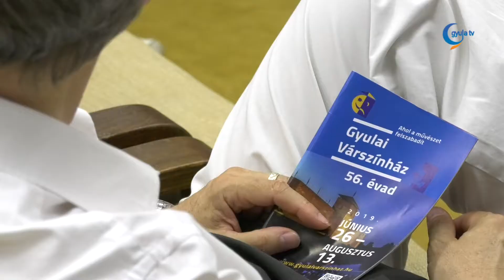Irodalmi konferenciát tartottak Weöres Sándor költészetéről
"Perzselő szomjat kelteni a jóra..." címmel rendezett irodalmi konferenciát a Gyulai Várszínház az 56. évad első, tematikus programjának részeként. A Székely János Napok után, ebben az évben ugyanis Weöres Sándor életműve került a középpontba.
A konferencián négy előadó vitatta meg a költő művészetének aspektusait, valamint az emögött rejlő filozófiát. Kenyeres Zoltán irodalomtörténész, Weöres Sándor monográfusa kiemelte a költő és Hamvas Béla kapcsolatának jelentőségét. Hiszen a 20. század filozófus írója szoros alkotói barátságot ápolt az általa orpheuszi zseninek tartott Weöressel. Erre utal Kenyeres Zoltán előadásának címe is.

A konferencián Farkas Attila művészettörténész Weöres Sándor drámáinak mesei és filozófiai elemeit vizsgálta. Bucz Hunor, a Térszínház igazgatója pedig a másnap előadott A holdbéli csónakos című bábjáték tükrében nyújtott betekintést a költő életművébe. Falusi Márton költő a Le Journal című vers poétikai és politikafilozófiai dilemmáit vitatta a kép- és identitáselmélet szempontrendszereit alkalmazva.

A Weöres Sándor Napok programsorozatát a Nemzeti Színház előadása, a Psyché zárta.